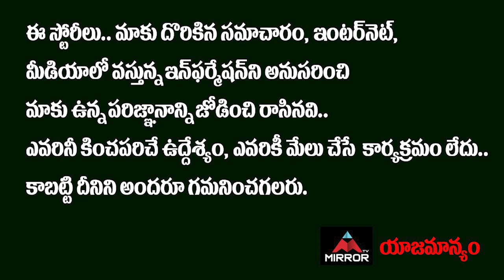Khiladi Producer Koneru Satyanarayana About His Son Hero Havish | KL University | Mirror TV Channel